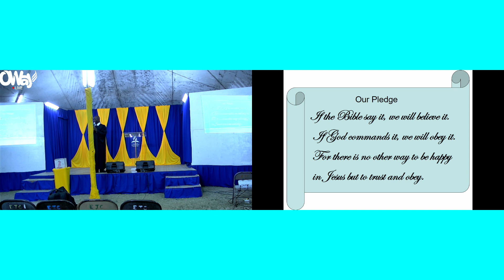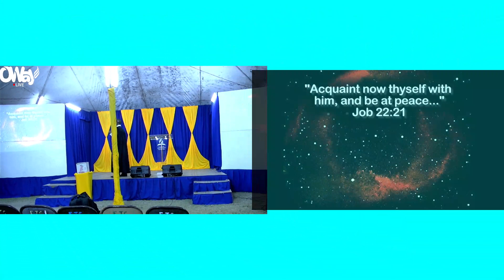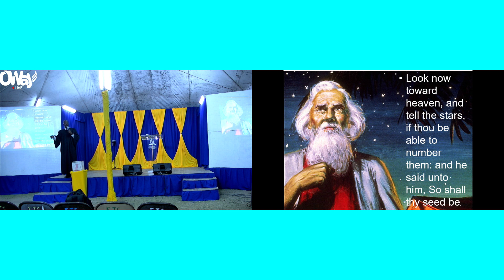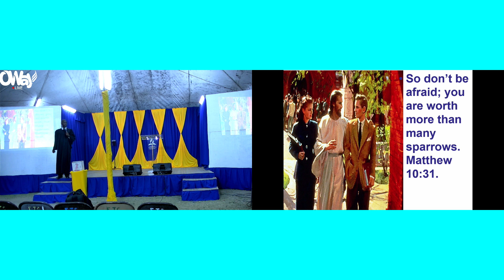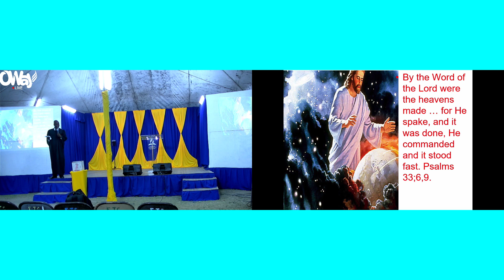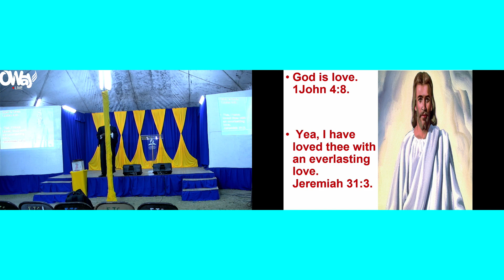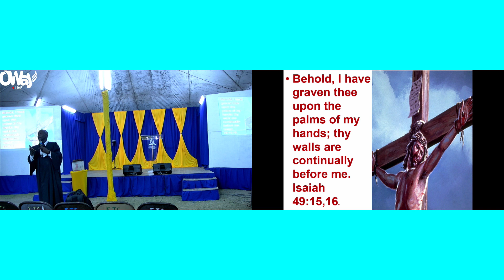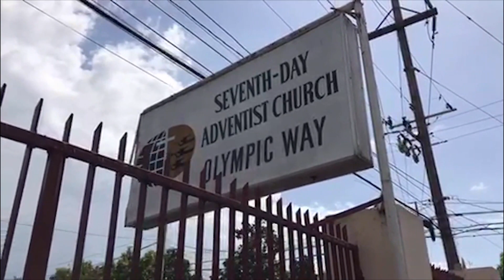OWAY LIVE ll Jesus Is The Way Evangelistic Series || Day 1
​Do you want to make a decision for Christ today? Are you in need of special prayer?
As always, we thank you for your generosity. Return your tithe, offering and love gifts by clicking on the